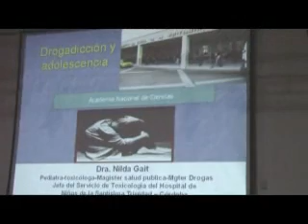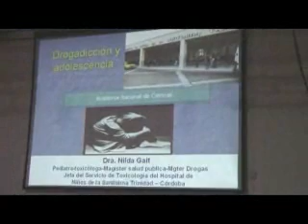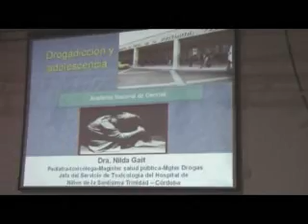web JORGE ISSAK CHARLA DE TOXICOLOGIA